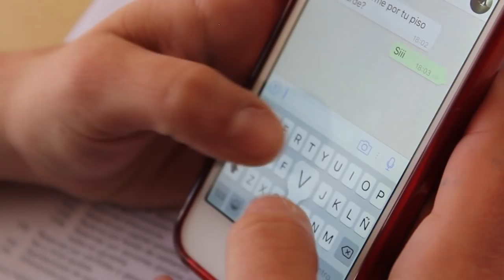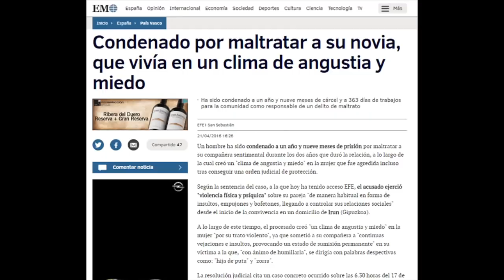No es amor /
"No es amor" video producido por estudiantes de la Universidad de Murcia para la participación en el concurso "Nos duele a todos", de la Fundación Mutua Madrileña.

Guion ,cámara y montaje:
   Miguel Gallego Munuera
   Antonio Rubén Garre Alcázar
   Juan Zapata Muñoz

Escena 1 :
   Victoria Albaladejo Hernández
   Miguel Gallego Munuera

Escena 2:
   Irene Sánchez Martínez

Escena 3:
   Marina Albaladejo Navarro
   Juan Zapata Muñoz